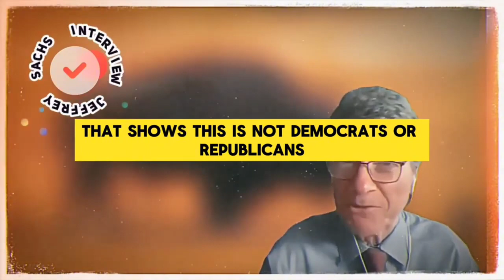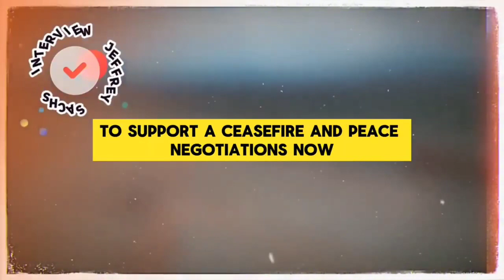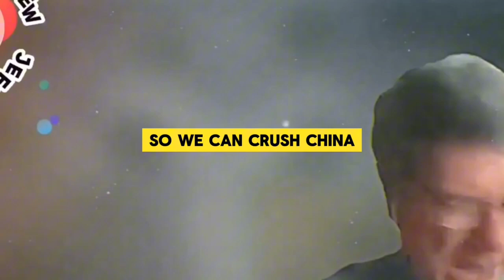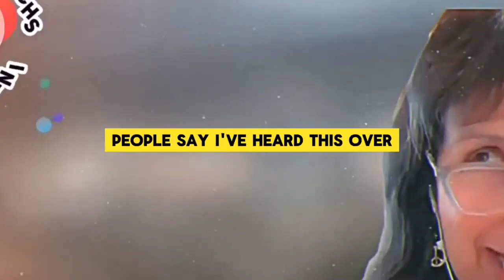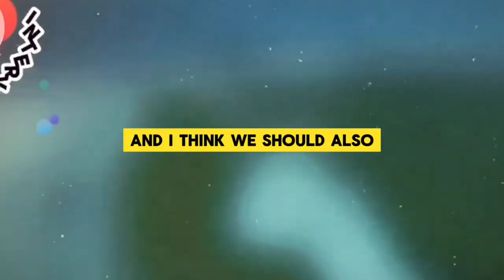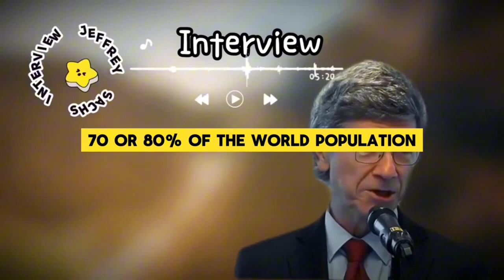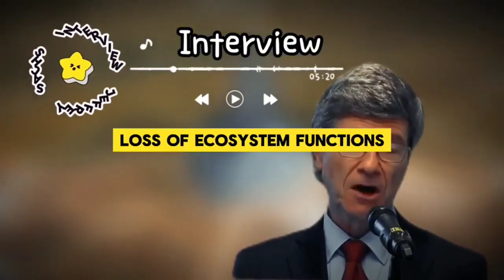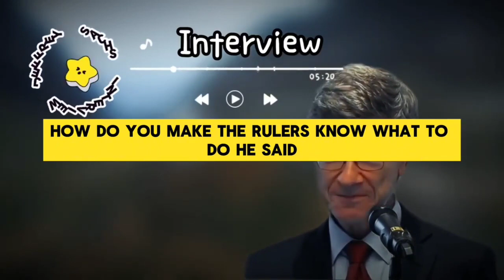JEFFREY SACHS FULL INTERVIEW ABOUT THE ROOT OF UKRAINE WAR